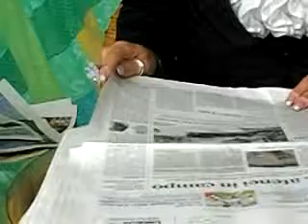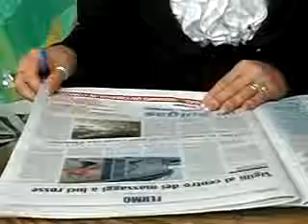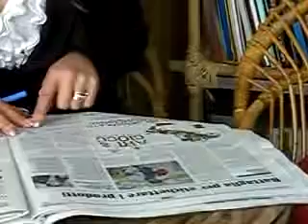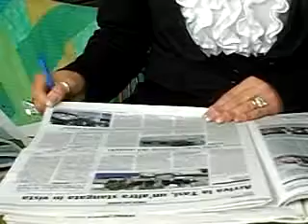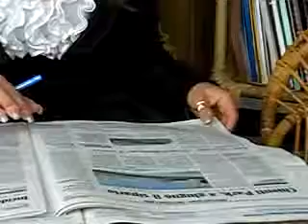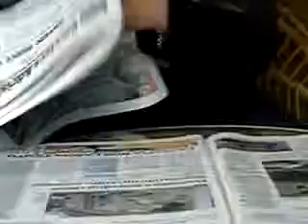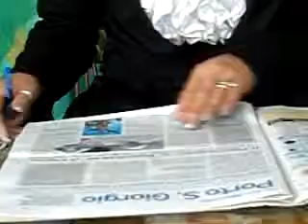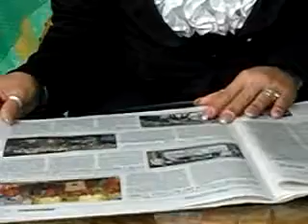Infofermo - Rassegna stampa del 1 aprile